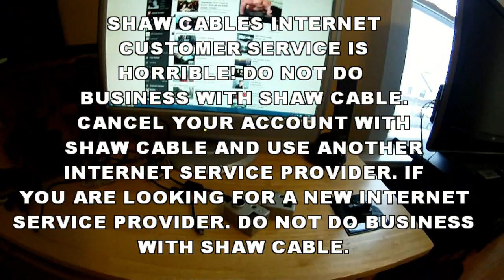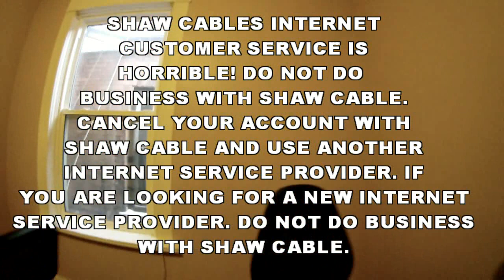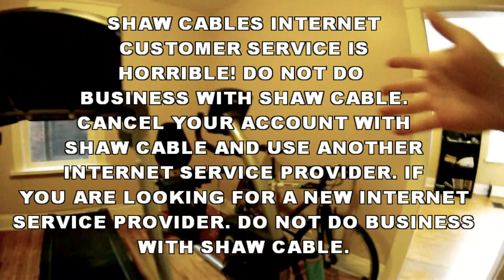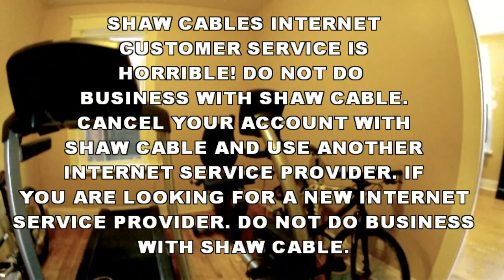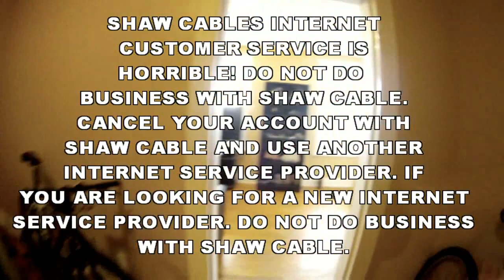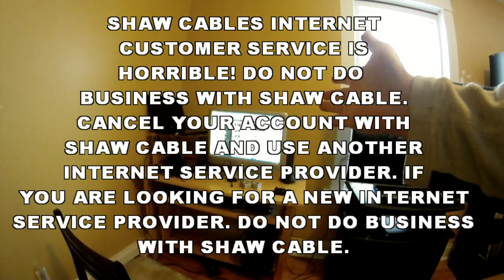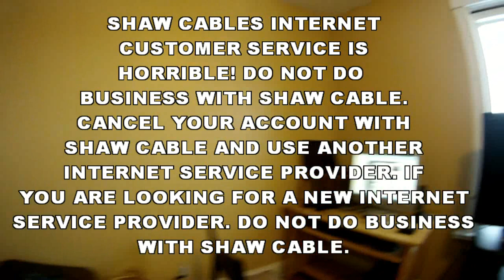Shaw Cable Internet Sucks! Do Not Do Business With Shaw Cable!